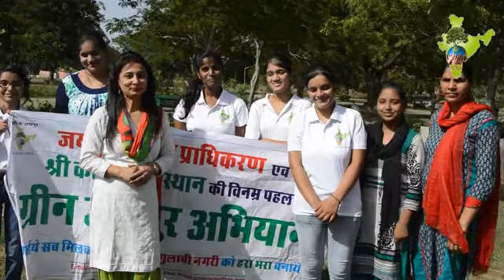Green Jaipur campaign JDA. Central Park Jaipur. Gargi Agrawat.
Green Jaipur campaign JDA.
by - Women's Wing of Shree Kalptaru Sansthan.
@- Central Park Jaipur.
with Smt. Gargi Agrawat.